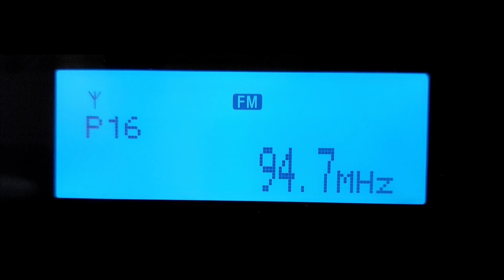94.7 RJR Jamaica en Chile ~ TEp FM DX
94.7 RJR Jamaica desde Kingston escuchada en Chicureo, Metropolitana, Chile
Fecha: 04 Noviembre 2021
Hora: 22.04CEv 01.04z
Distancia: 5.750 KMs